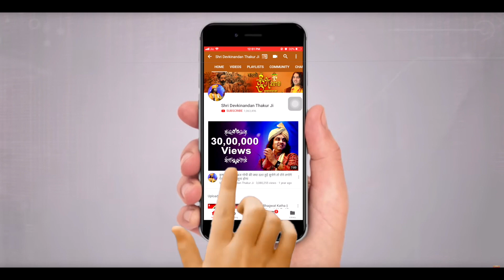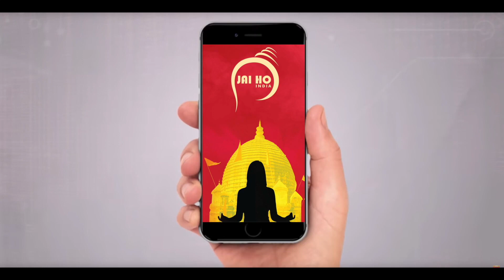Deepawali Par Bhulkar Bhi Na Khariden Ye Samaan || दीपावली पर भूलकर भी ना खरीदें ये सामान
Copyright : DevkinandanJiMaharaj